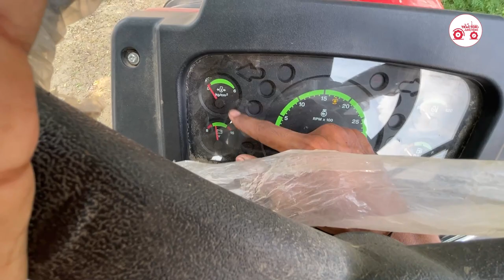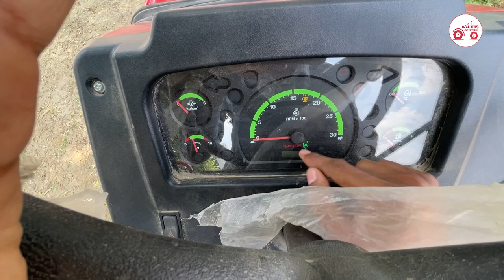Massey Ferguson 7250 DI complete review in Hindi | Tractor Junction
Massey Ferguson 7250 DI is one of the popular tractor models from the Massey Ferguson tractor brand in India. Massey Ferguson is popularly known for its best-in-class tractors and engines in the tractor segment in India. This success has been due to the result of manufacturing tractors for many decades in India

Tractor Junction is India's leading digital marketplace for Farmers. We helps farmers to Buy, Sell, Finance, Insure and Service New/Used tractor and farm equipment. Tractor Junction has revolutionized the Indian tractor industry by bringing transparency on pricing, information and comparison of tractors, farm equipment and related financial products.

Tractor Junction lists more than 300+ new tractors, 75+ harvesters, 580 + implements, 135+ farm tools, and 120+ tyres from across the brands. All the popular products present here include Mahindra, Sonalika, Swaraj, New Holland, Eicher, John Deere and many more.